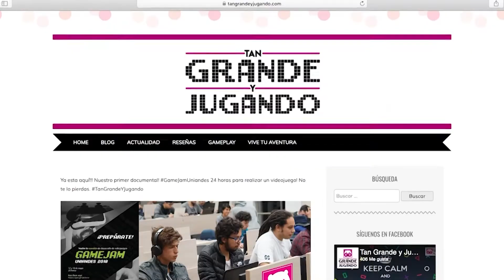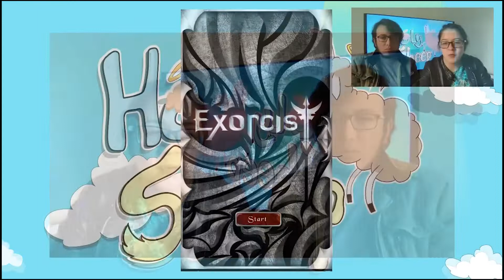AsharaStudios en SOFA2018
Ashara Studios será una de las empresas presentes en este EXPOUnity en SOFA2018.
En su visita a Tan Grande y Jugando nos dejarán probar la version de 2017 de Exorcist, un juego muy entretenido, y su predecesor, Second circle.